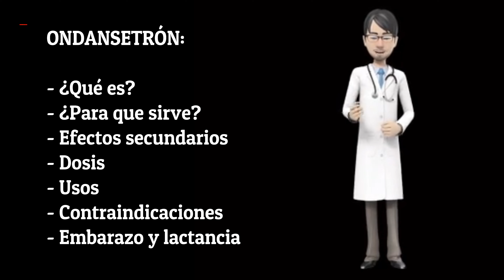ONDANSETRONA | ONDANSETRON en Español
Respondemos a preguntas como: ¿Qué es ondansetron?, ¿Para que sirve ondansetron?, ¿Cómo tomar ondansetron?, ¿Cuándo tomar ondansetron? y también explicaremos su mecanismo de acción, sus efectos secundarios, su dosis (ondansetron oral: ondansetron 4 mg, ondansetron 8 mg, ondansetron iv), sus usos, sus contraindicaciones, sus advertencias, embarazo e indicaciones.
Los nombres comerciales de ondansetrona son: Zofran, Zofran ODT, Zuplenz.

1. ¿Qué es Ondansetrón?

Ondansetrón pertenece al grupo de medicamentos denominados antieméticos.  Ondansetrón es un antagonista del receptor 5HT3. Actúa inhibiendo los receptores 5HT3 en las neuronas ubicadas en el sistema nervioso central y periférico.

¿Para qué se utiliza ondansetrón?

Ondansetrón se utiliza para:

- prevenir las náuseas y los vómitos causados por:

- la quimioterapia en el tratamiento del cáncer en adultos y niños mayores de 6 meses de edad.

- la radioterapia en el tratamiento del cáncer en adultos.

- prevenir las náuseas y vómitos postoperatorios en adultos.

2. ¿Cómo tomar Ondansetrón?

Ondansetrón  se administra por vía oral.

Su médico le indicará exactamente la cantidad que debe tomar de Ondansetrón.  En caso de duda,  consulte de nuevo a su médico o farmacéutico.

Recuerde tomar su medicamento.  Ingiera los comprimidos enteros,  con ayuda de un poco de agua.  Su médico le indicará la duración de su tratamiento con Ondansetrón .  No suspenda el tratamiento antes.

Náuseas y vómitos causados por quimioterapia y radioterapia.

Adultos:

Un comprimido (8 mg) por vía oral,  1-2 horas antes del tratamiento médico potencialmente causante de las náuseas y los vómitos,  y a continuación 1 comprimido (8 mg) 12 horas más tarde.  Para prevenir las náuseas y vómitos en días posteriores,  continúe tomando 1 comprimido (8 mg) cada 12 horas durante 5 días.

Náuseas y vómitos causados por quimioterapia:

Niños mayores de 6 meses y adolescentes

El médico decidirá la dosis en función del peso o de la superficie corporal de su hijo.

Normalmente,  doce horas después de la quimioterapia su hijo recibirá ondansetrón por vía oral.  La dosis habitual es de 4 mg dos veces al día y puede continuar durante un periodo de hasta 5 días.

Náuseas y vómitos postoperatorios:

Adultos:

Para prevenir náuseas y vómitos después de una intervención quirúrgica,  2 comprimidos (16 mg) por vía oral,  1 hora antes de la anestesia.

Niños:

No se dispone de datos sobre la administración por vía oral de Ondansetrón en la prevención y tratamiento de náuseas y vómitos postoperatorios en niños.

Ajustes de la dosis:

Pacientes con insuficiencia hepática:

En los pacientes con problemas hepáticos,  la dosis debe ajustarse a un máximo de 8 mg diarios de Ondansetrón.

Pacientes de edad avanzada,  pacientes con insuficiencia renal o metabolizadores lentos de esparteína o debrisoquina.

No es necesario modificar la dosis diaria o la frecuencia de la dosis o la vía de administración.

Duración del tratamiento:

Su médico decidirá la duración de su tratamiento con Ondansetrón.  No suspenda el tratamiento antes.

Si estima que la acción de Ondansetrón es demasiado fuerte o débil,  comuníqueselo a su médico o farmacéutico.

Si usted toma más Ondansetrón del que debe:

En caso de sobredosificación,  los síntomas que pueden aparecer son: problemas de visión,  presión baja de la sangre (lo que puede causar mareos o desmayos) y palpitaciones (latido irregular del corazón).

Si tiene cualquier otra duda sobre el uso de este producto,  pregunte a su médico o farmacéutico.

3. Posibles efectos adversos

Al igual que todos los medicamentos,  este medicamento puede tener efectos adversos,  aunque no todas las personas los sufran.

Efectos adversos muy frecuentes:

Pueden afectar a más de 1 de cada 10 pacientes que toman Ondansetrón:

Efectos adversos frecuentes:

Pueden afectar hasta 1 de cada 10 pacientes que toman Ondansetrón:

sensación de calor o rubor.
estreñimiento.

Efectos adversos poco frecuentes:

Pueden afectar hasta 1 de cada 100 pacientes que toman Ondansetrón:

movimientos giratorios ascendentes de los ojos,  rigidez muscular,  anormal movimientos del cuerpo,  temblor.
convulsiones.
latidos lentos o irregulares del corazón.
presión sanguínea más baja de lo normal (hipotensión).
hipo.
aumento de los niveles en los resultados de pruebas sanguíneas de comprobación del funcionamiento del hígado.

si experimenta alguno de estos síntomas,  deje de tomar el medicamento inmediatamente y avise a su médico.